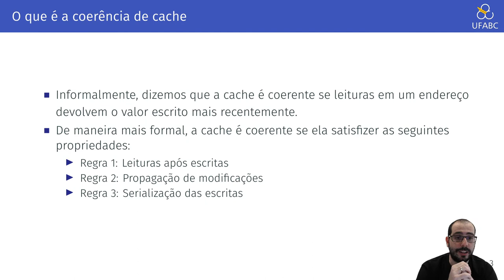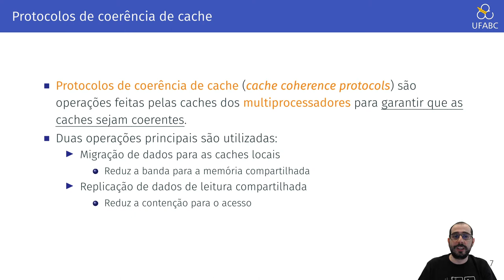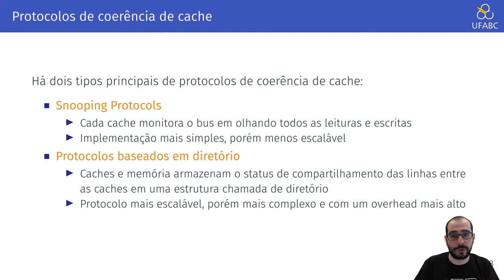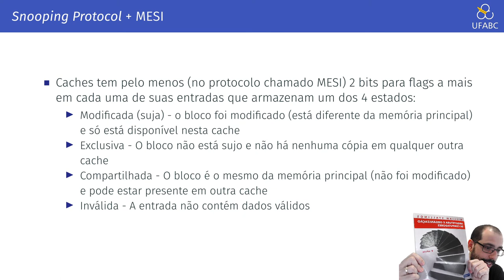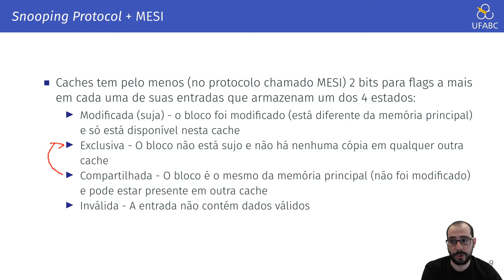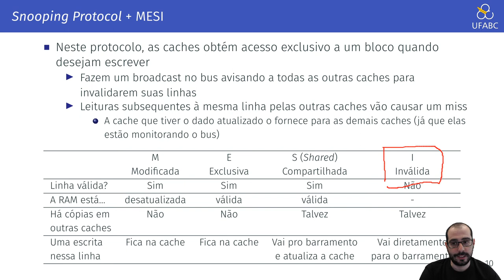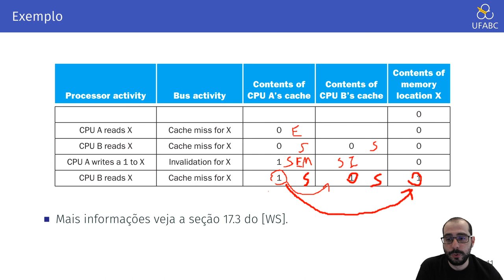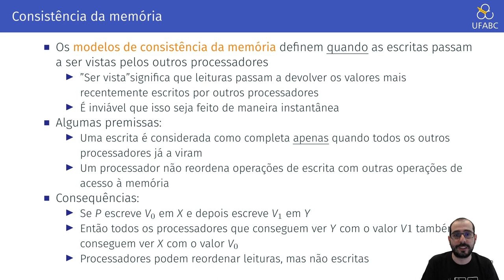Aula 15.2 - UFABC - MCTA004-17 - Arquitetura de Computadores - Protocolos de Coerência de Cache